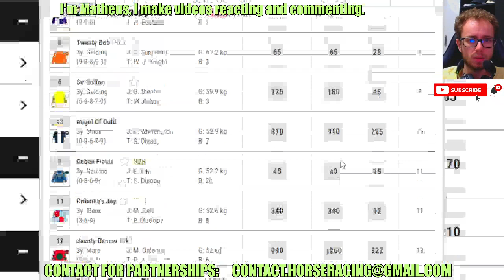Magnificent Match wins at Yarmouth Apr, 13 2024 Horse Racing RESULTS Bet